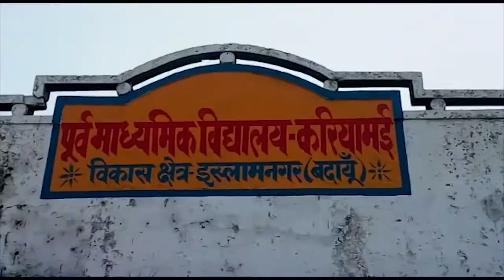IPN NEWS -चोरी जैसी घटनाओं को रोकने में उघैती पुलिस नाकाम